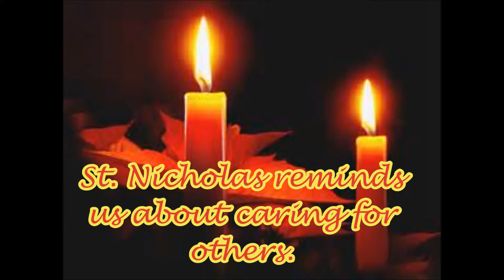Advent 2014 Talk 2